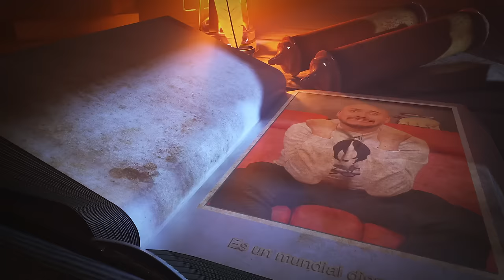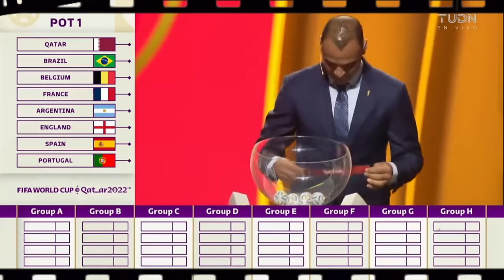Copa del Mundo de la Kings favorece españoles, a los de América o al resto del mundo?